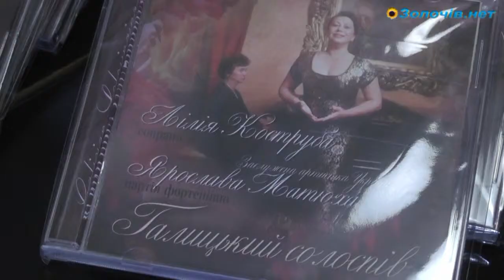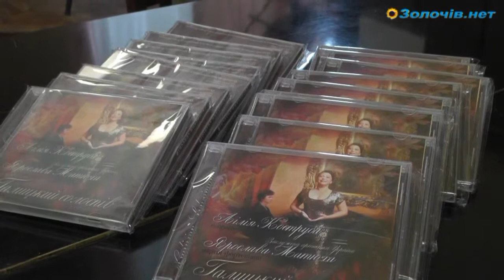Лілія Коструба презентувала новий диск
Відома золочів'янка, солістка Львівської філармонії, Лілія Коструба, презентувала новий альбом під назвою "Галицький солоспів".